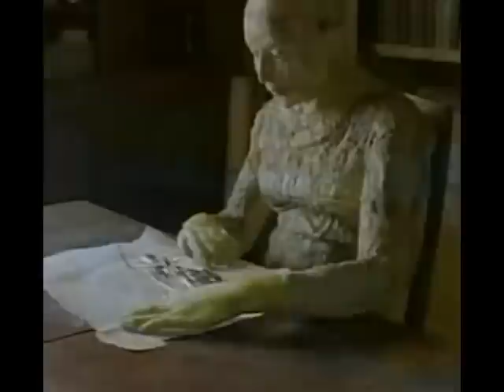Tool - Pushit Music Video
Here it is, I know a lot of Tool fans would have been looking for this rare piece of fan made media for a while.

For those without context, back before Tool had all their discography and official music videos uploaded on the internet before 2019, for almost two decades prior many fans of the band made their own music videos sourcing surreal and expressive visual imagery to juxtapose with the feelings the music would conjure.

This video is just one of many that were made a considerable amount of years ago. My estimation for the original creation of this video may lie somewhere back around 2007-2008.

For as long as I have been listening to the band this video had always been a favourite for me, but then somewhere along the way between 2018 and 2019 the original upload disappeared completely.

I searched everywhere I could on the internet to see if there were any re uploads or mentions of the video, all I could find were threads of people in the same position as I was; asking for any links to the original video.

So that was it for me for about five years, the only hope I had was that if I could find where the original visuals and animation came from then I could take that and edit the video from memory myself.

Cut to about three months ago and I finally found where the original animation came from, I couldn't believe it, as soon as I found it I downloaded it and the song and edited the video as well as I could from memory.

For those who were in my position and were always wondering where the original animation came from, its from a Polish stop motion animation short film named "Dim" and directed by Marek Skrobecki.

Also please feel free to download this incase it gets taken down by being copyright struck etc. I hope you enjoy.